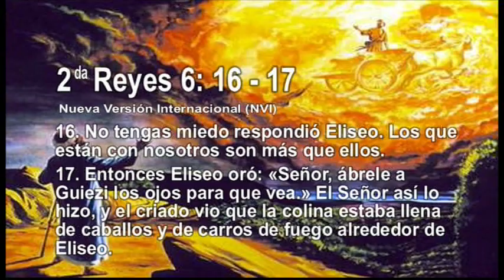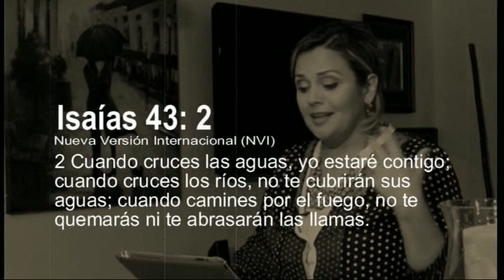Karina Moreno - Meditación Para El Alma / Tema 2